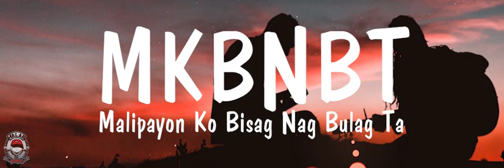MKBNBT - Rakii (Official Audio)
MKBNBT - Rakii
Malipayon Ko Bisag Nag Bulag Ta.
Remastered & Re-uploaded.
From the album AtikasBay! under 360 Prod.

Written by Rakii
Recorded & Edited @ HalabFamily Records.

Credits to the Beat Owner.